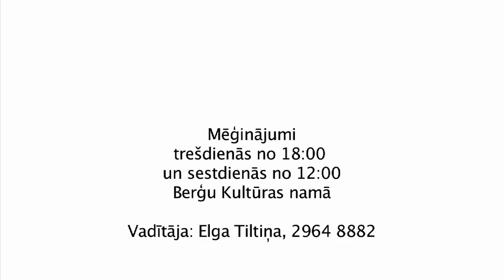Skudriņas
Garkalnes novada vokālais ansamblis "Skudriņas"
Vadītāja Elga Tiltiņa, 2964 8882
Mēģinājumi trešdienās no 18:00
un sestdienās no 11:00
Berģu Kultūras namā